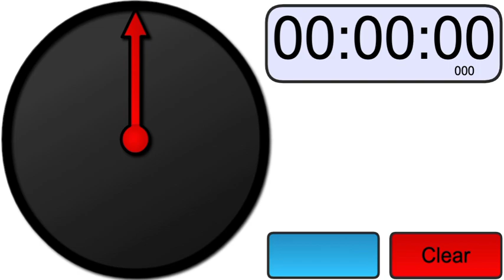30 seconds count down timer clock with alarm sound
30 Seconds Countdown Timer with Loud Alarm Sound

Title: The Fascinating World of Countdown Timers: Origins and Modern Applications

Countdown timers, while seemingly simple devices, have a significant impact on various aspects of our lives. These timers, designed to count down to a specific event or time, have a rich history and find extensive use in various fields today.

Origins of Countdown Timers:
Countdown timers have a history dating back centuries, with their origins rooted in the development of mechanical timekeeping devices. Early forms of countdown timers were often found in maritime applications, where they were crucial for navigation and coordinating activities on ships. These early timers were typically hourglasses or water clocks that allowed sailors to measure time intervals with relative accuracy.

Different Places Countdown Timers Are Used:

Sports Events: Countdown timers are perhaps most commonly associated with sports events. From basketball games to track and field competitions, countdown timers ensure that athletes and spectators alike can keep track of important time intervals, such as quarters, halves, or countdowns to the end of a game.

Kitchen Appliances: Many modern ovens, microwaves, and kitchen appliances feature countdown timers. These timers allow chefs and home cooks to precisely time their cooking processes, ensuring that dishes are prepared to perfection.

Online and Mobile Apps: Countdown timers have found their way into the digital age. Various applications and websites offer countdown timers that can be used for events like New Year's Eve, birthdays, or product launches.

Space Exploration: Countdown timers are used in space exploration to synchronize critical activities during rocket launches. The precise timing of ignition and separation stages is essential for the success of space missions.

Educational and Productivity Tools: In educational settings, countdown timers are employed as classroom management tools. They help students and teachers manage time effectively during activities and tests. Additionally, productivity apps often feature timers to aid in time management and the Pomodoro technique.

Traffic Lights: Countdown timers at traffic lights inform pedestrians and drivers of the time remaining until the signal changes. This feature enhances safety and helps reduce congestion at intersections.

Medical Equipment: In the medical field, countdown timers are used in devices like infusion pumps and anesthesia machines to ensure precise delivery of medications and gases to patients.

Modern-Day Usages:
In the modern age, countdown timers have become versatile tools that are easily accessible through a wide range of devices and platforms. With the advent of digital technology, countdown timers have grown more precise and customizable. They play a crucial role in enhancing efficiency, improving time management, and adding an element of anticipation to various activities.

In essence, countdown timers are not just tools to mark time; they are essential components of many industries and everyday life. Their history is a testament to humanity's ongoing quest for precision and efficiency, and their continued evolution underscores their enduring relevance in our fast-paced world. Whether in the realm of sports, technology, or space exploration, countdown timers remain an indispensable part of modern society, helping us stay organized, focused, and punctual in our daily endeavors.